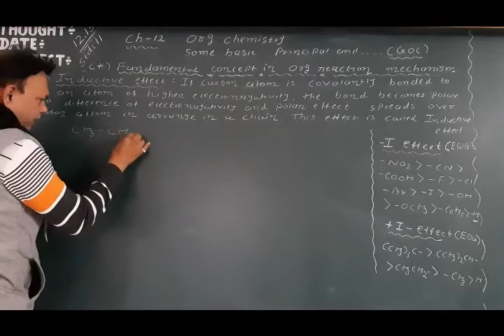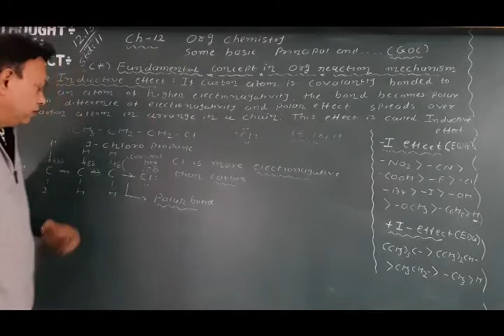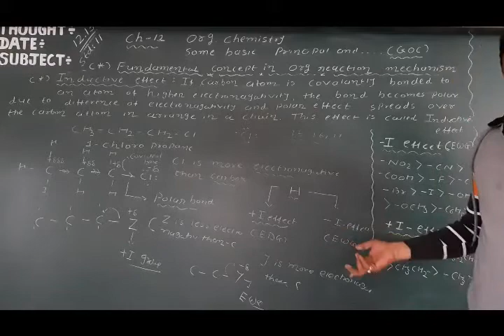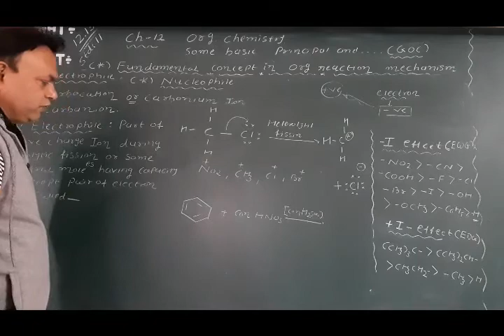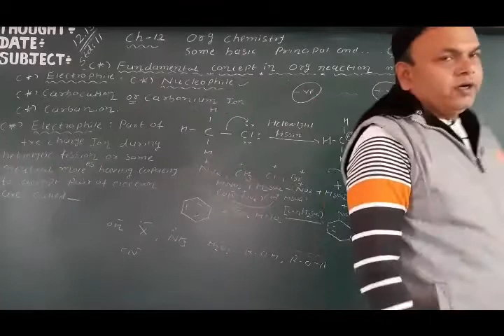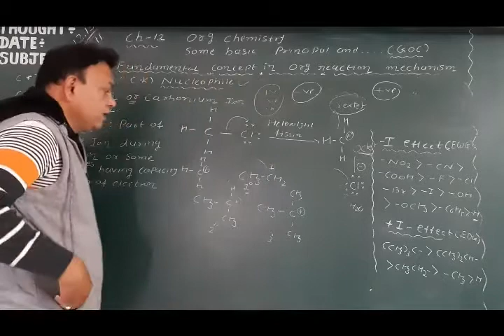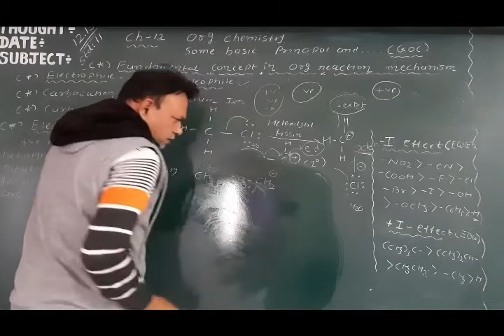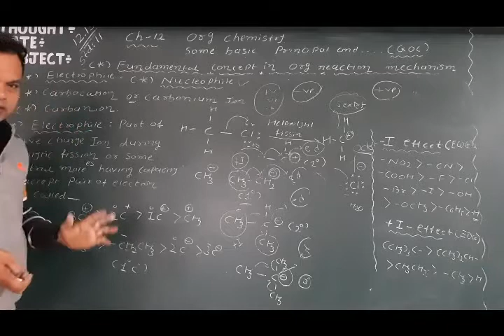NCERT | CLASS XI |Chemistry Chap 12 GOC Inductive effect L 12 13